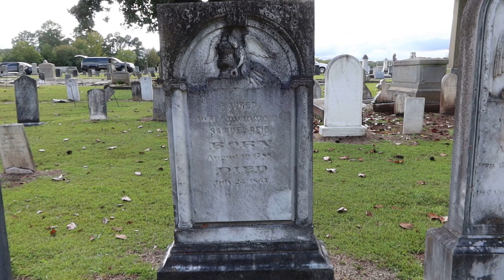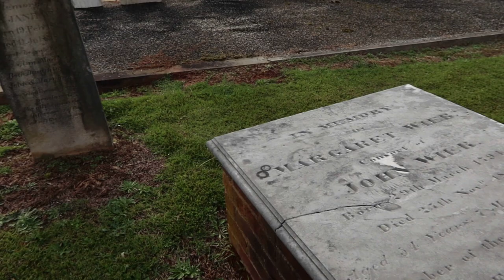Creepy 1700s Cemetery